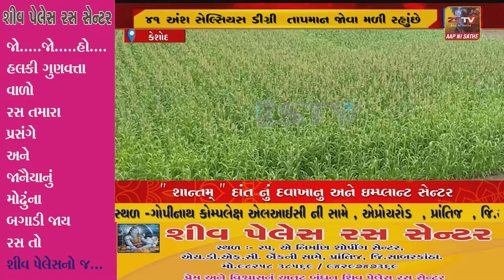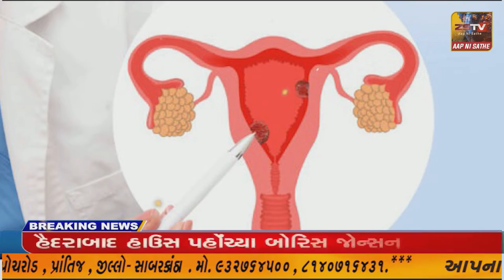કેશોદ તાલુકામાં 8545 હેકટરમાં ઉનાળુું વાવેતર થયું